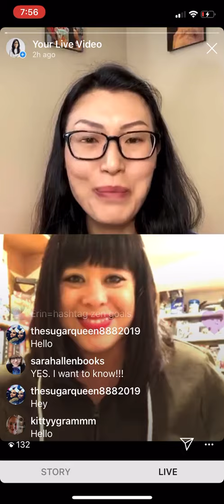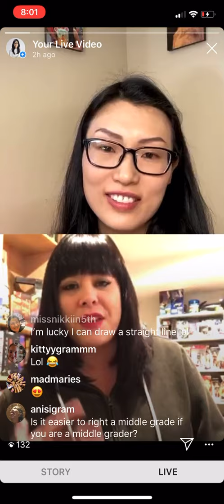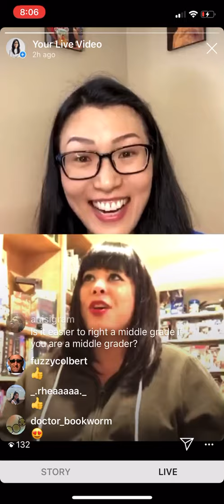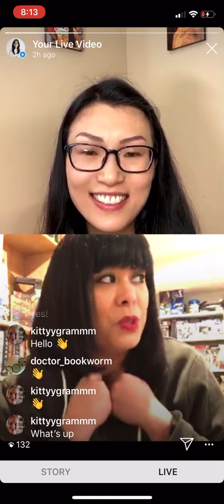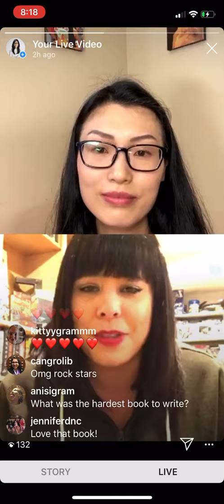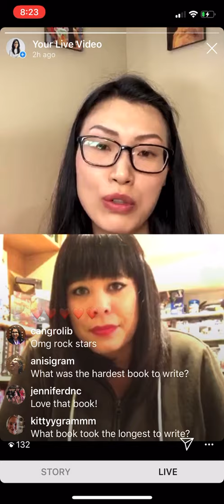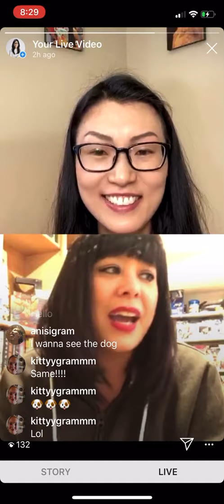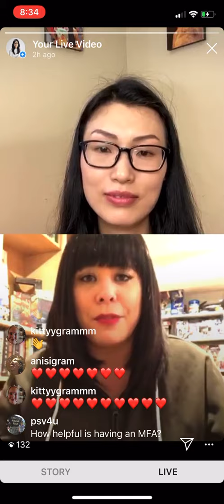Kelly Yang Let’s Talk Writing Author Talk w Erin Entrada Kelly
In this class, New York Times bestselling author Kelly Yang talks to Newbery medalist Erin Entrada Kelly about her process!